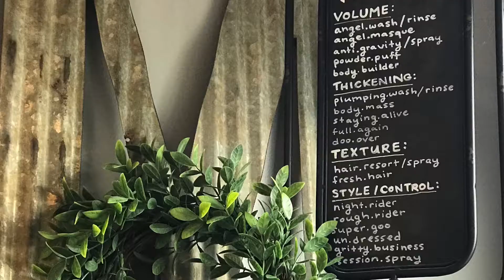Minerva's Salon & Wellness Spa 8-13-21